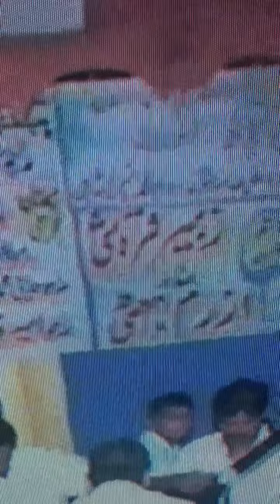Azram Bahtti 🌺 klam Ch Mushtaq ASI 🌺 27.6.2013 🌺 Sehr Mandi 🌺 ( 9 )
Azram Bahatti Sher